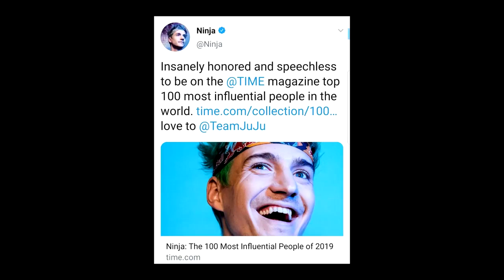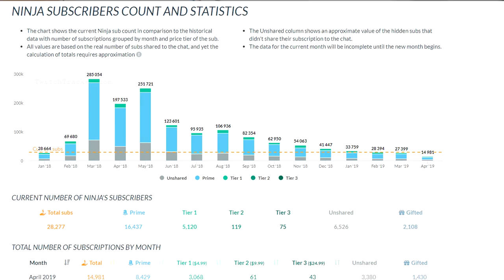Ninja Named Time Magazine Top 100 People of 2019 (Apr 17, 2019)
Originally posted on the 17th of April 2019

Ninja got the honor of being named on the Time Magazine list of top 100 most influential people.

This video as all my videos are family friendly. I'm a very great and powerful voice for the youth. Google is our friend, and artificial intelligence is good for us. I can't wait to implant it in my brain to make me a more productive human being. God bless YouTube, Google and all those that work there. No joke. They have great food at their cafeteria.